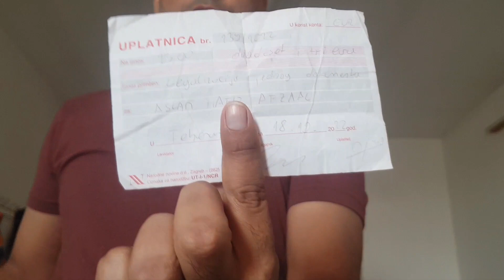police chracter certificate attested from Croatian embassy for pakistan/pcc apostle from crotia emba